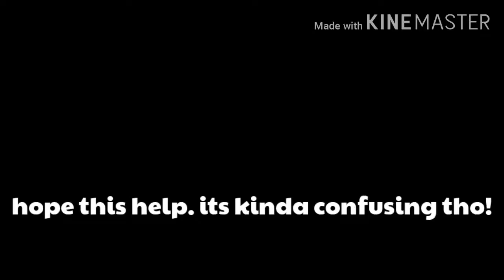KITTY CHAPTER 5 ALL ITEM LOCATIONS (HOW TO ESCAPE)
HEY GUYS WELCOME BACK TO ANOTHER KITTY VIDEO SO IN THIS VIDEO ILL BE SHOWING YOU ALL ITEM LOCATIONS IN KITTY CHAPTER 5.